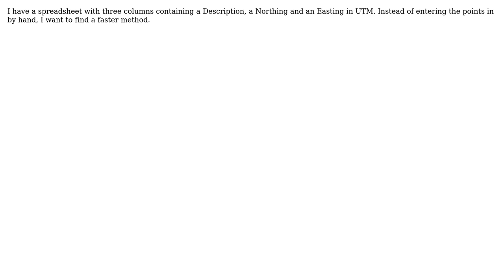GIS: Importing Excel spread sheet with desc, northing and easting into Google Earth to make KMZ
With thanks & praise to God, and with thanks to the many people who have made this project possible! | Content (except music & images) licensed under CC BY-SA | Music | Images & others | With thanks to user user15237 user PolyGeo user AndreJ and the Stack Exchange Network Trademarks are property of their respective owners. You are responsible for your own actions.